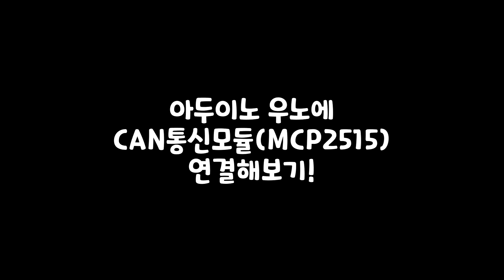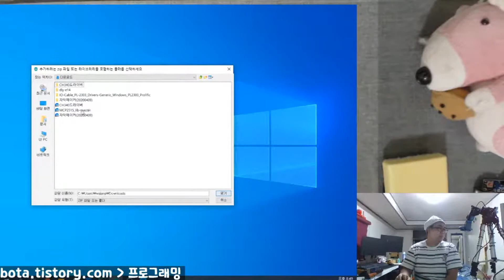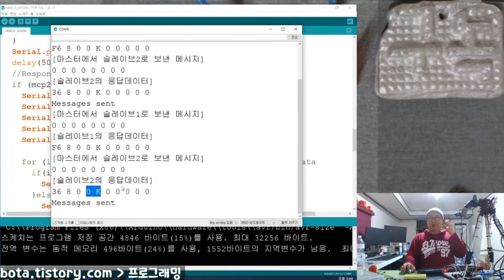아두이노에 CAN통신모듈(MCP2515) 연결하는 방법!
본 영상은 녹칸다의 아두이노 108편과 125편의 일부분입니다~!